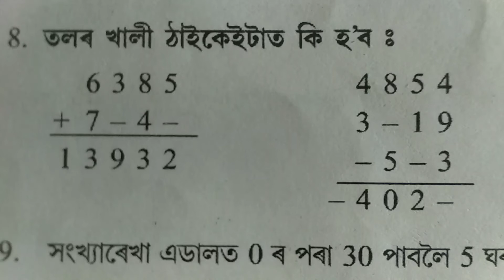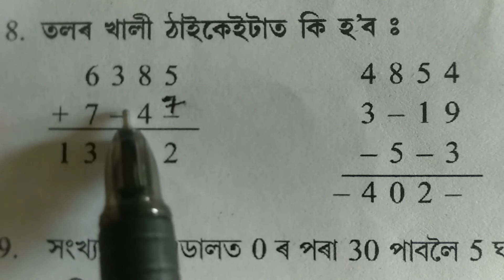পূৰ্ণ সংখ্যা, 6 Mathematics SSN or SSVN, Assam